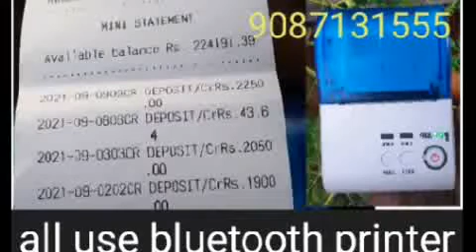100% நஷ்டமே இல்லாத தொழில் வங்கித்தொழில். fino payment bank